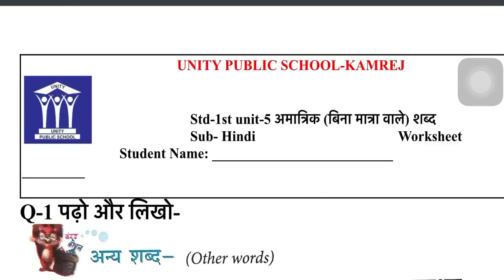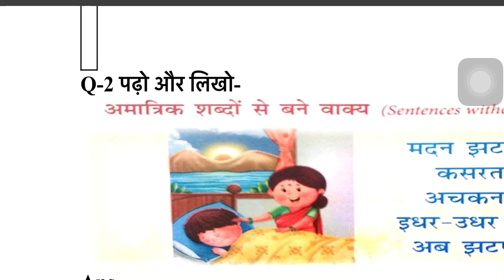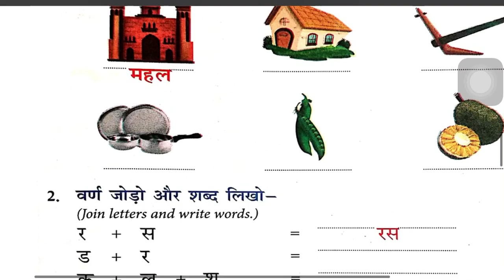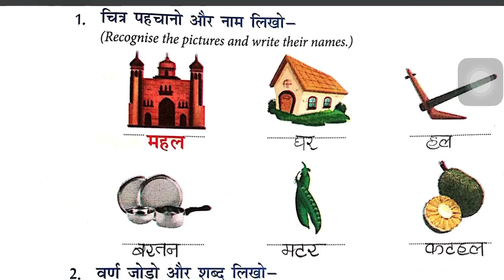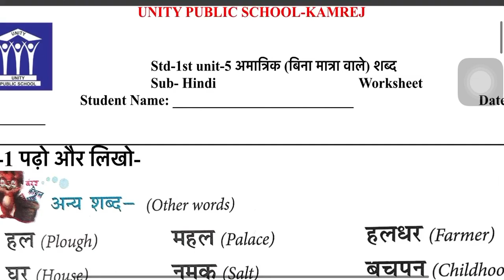Std-1, Sub-Hindi, Ch-5 Words without Vowel signs, Worksheet Explanation